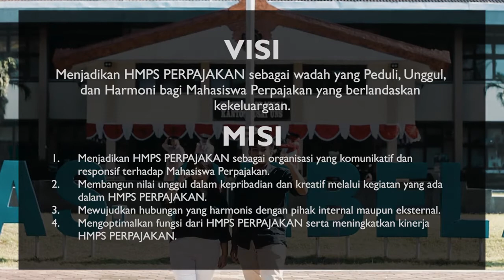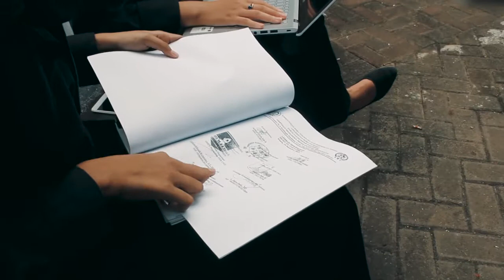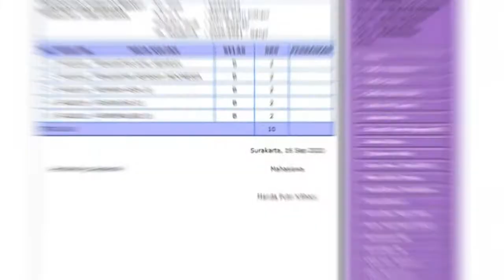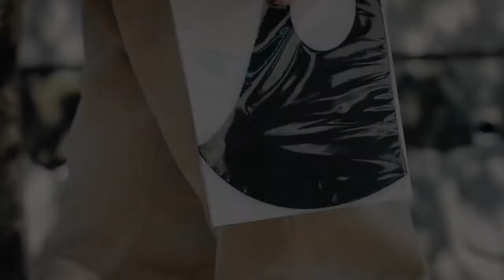HMPS - PERPAJAKAN UNS 2021